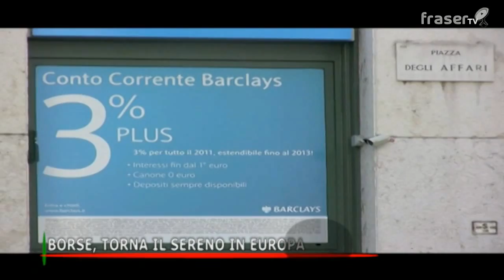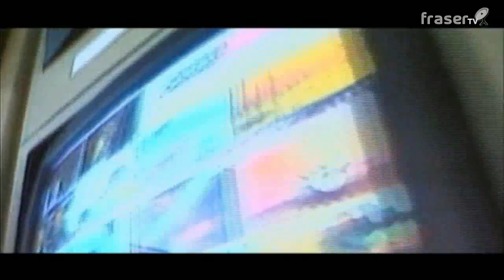DIA operazione contro Casalesi, sequestro per 11 MLN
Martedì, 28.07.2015